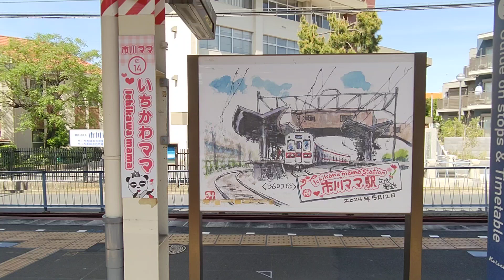京成線市川真間駅が🚃期間限定で市川ママ駅に🚃💨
母の日限定🌹